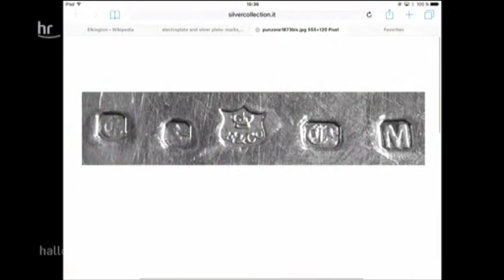hr-fernsehen live: Aubaho GmbH Thomas Kreiner Auktionshaus Bad Homburg bewertet Ihre Antiquitäten.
Aubaho GmbH Thomas Kreiner Geschäftsführer Auktionshaus Bad Homburg Aubaho GmbH bewertet Ihre Antiquitäten in der Sendung "hallo Hessen" im Fernsehsender HR.